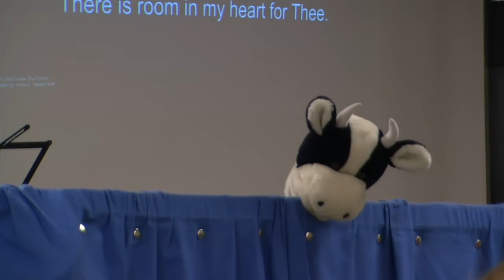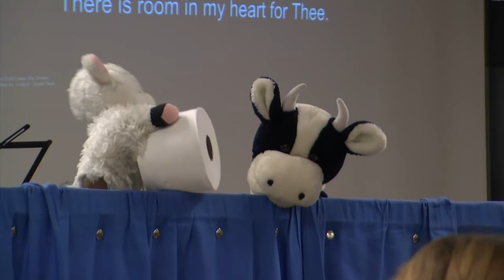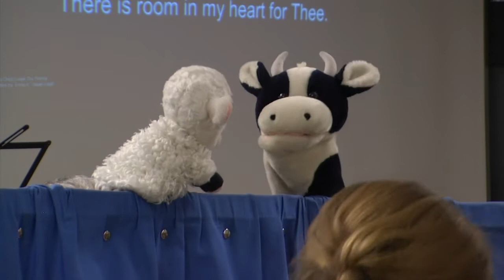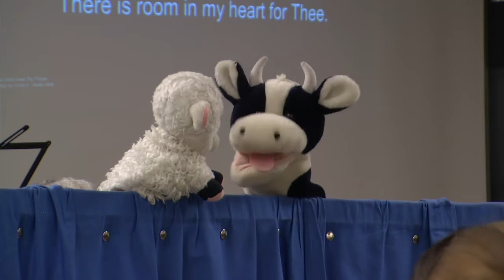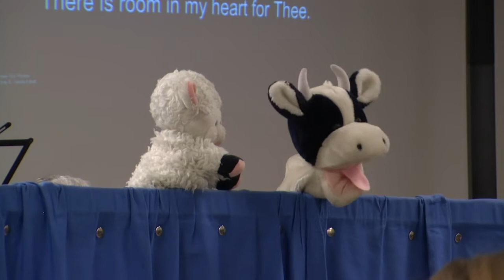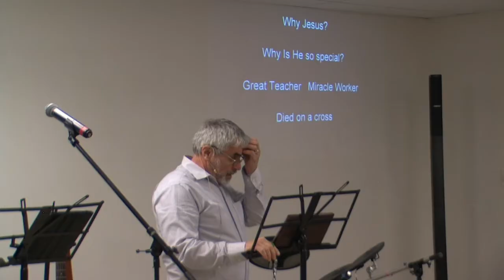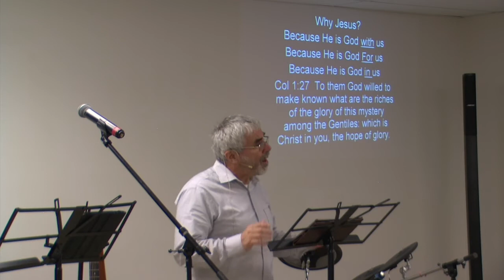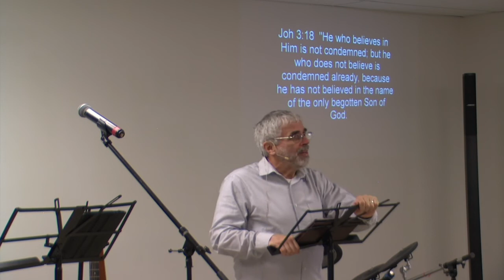Christian Community Church Service-Dec 12th 2021-God With Us-Mat 2(23)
Christian Community Church Service-Dec 12th 2021-God With Us-Mat 1(23)
In this Christmas message we ask the question "Why Jesus?" How is it that He can make such a difference. Many famous people have come and gone throughout history but Jesus has outlasted them all. The answer is found in Matthew Chapter 1 verse 23.  He is God with us!
(Click on the picture to watch)